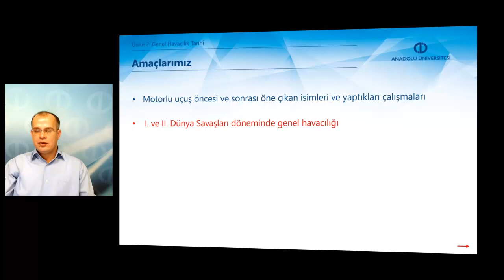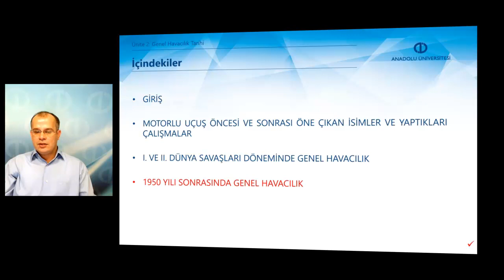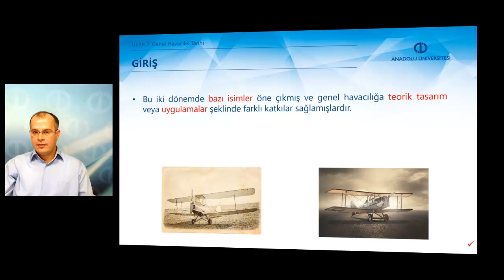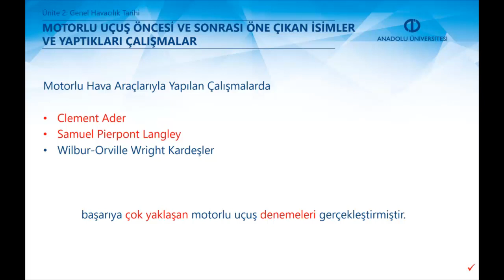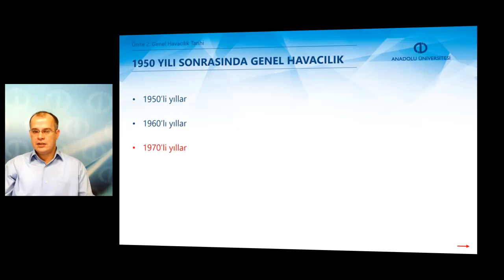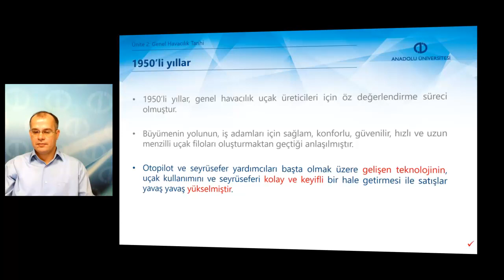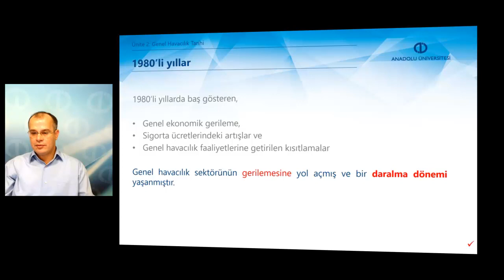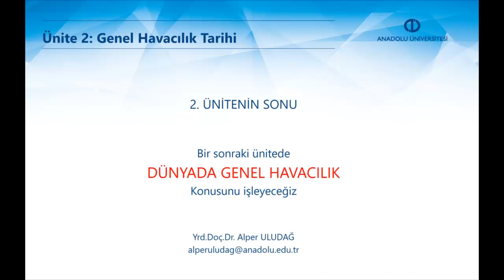GENEL HAVACILIK - Ünite 2 - Özet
Motorlu uçuş öncesi ve sonrası öne çıkan isimler ve yaptıkları çalışmaları özetleyebileceksiniz.
I. ve II. Dünya Savaşları döneminde genel havacılığı betimleyebileceksiniz.
1950 yılı sonrasında genel havacılıkta yaşanan dönemleri açıklayabileceksiniz.